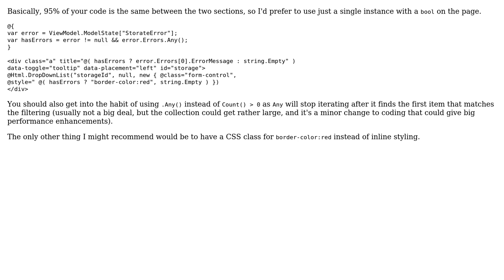Code Review: Replacing div if there is any validation error connected with the div value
With thanks & praise to God, and with thanks to the many people who have made this project possible! | Content (except music & images) licensed under CC BY-SA | Music | Images & others | With thanks to user szpic user svick user krillgar and the Stack Exchange Network Trademarks are property of their respective owners. You are responsible for your own actions.